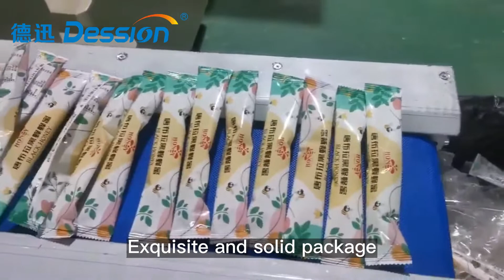Dession 250B Honey Spoon Pillow Packaging Machine